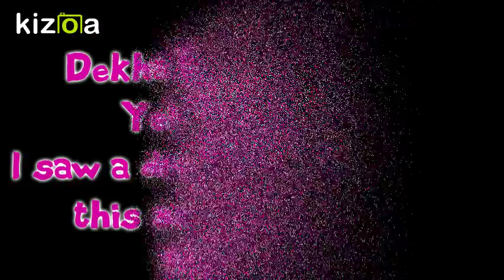Flags of Magar Gurung Rai Limbu people of Nepal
Flags of Magaret State, Tamuwan State, Khambuwan State and Limbuwan State of Nepal.